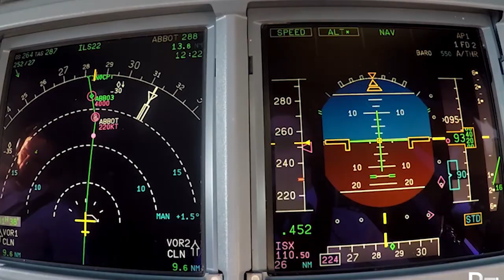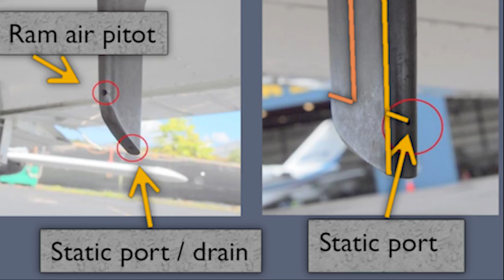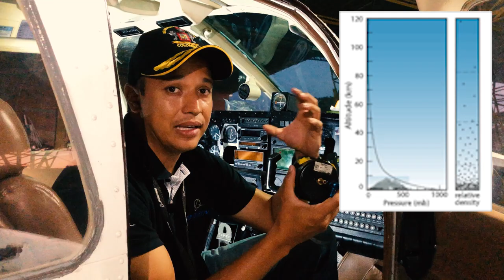Como funciona el VELOCIMETRO DE UN AVION ? (AIRSPEED)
Descripción y funcionamiento del VELOCIMETRO DE UN AVION